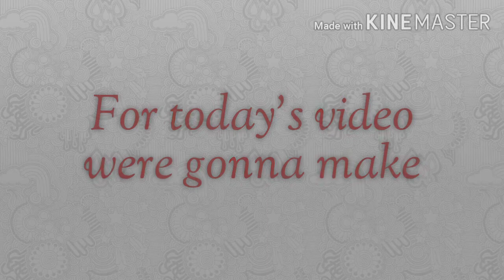FUDGEE BAR SALTED CARAMEL ICE CREAM CAKE , Only 3 Ingredients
Fudgee bar ice cream cake

Ingredients:
8 pcs fudgee bar salted caramel flavor
1 250ml all purpose cream
1/2 can condensed milk